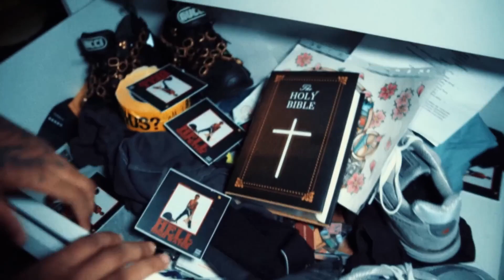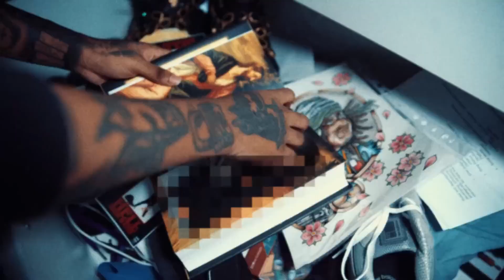[FREE FOR PROFIT] ZILLAKAMI X SOSMULA X CITY MORGUE TYPE BEAT "ON THE SIGHT" (prod. DESTOROYAHHH)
Tempo-155bpm

MUST SAY (prod.DESTOROYAHHH) IN THE TITLE

mp3-free
wav-10$
exclusive-50$